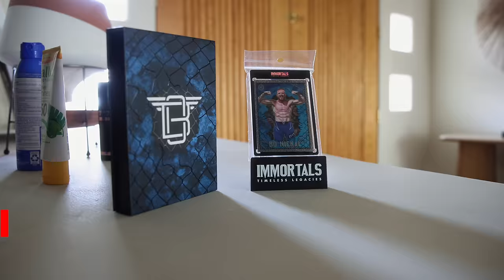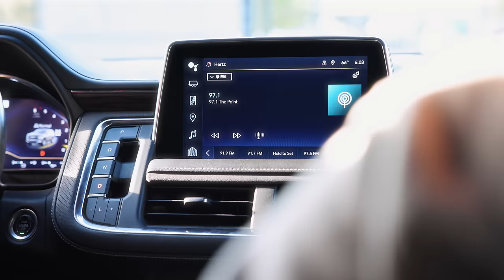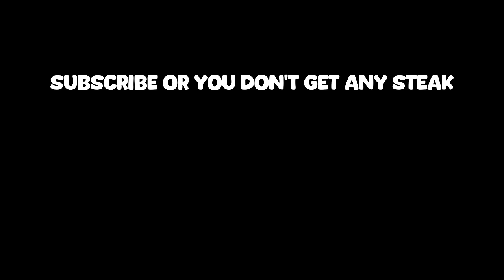Inside Bo Nickal's Fight Week |ROAD TO UFC 300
This episode will take you through my first 2 days out in Vegas. I show you what I'm eating, how much weight I have to cut, and a look into some of my workouts. Super excited for this Saturday and as always, thank you for the constant support !!